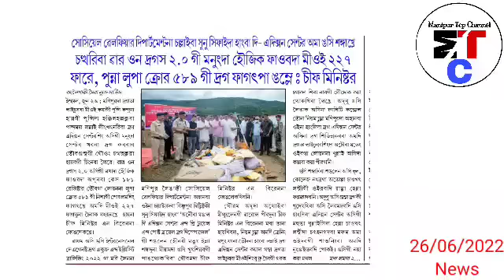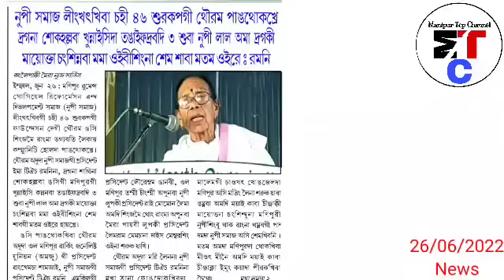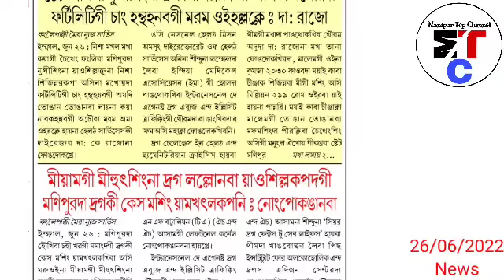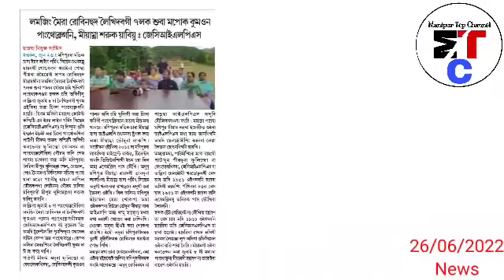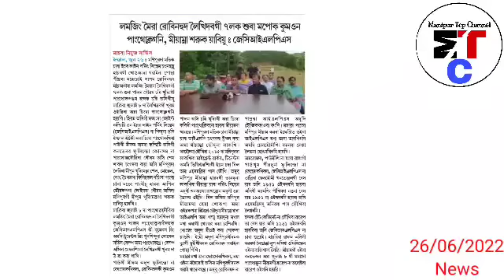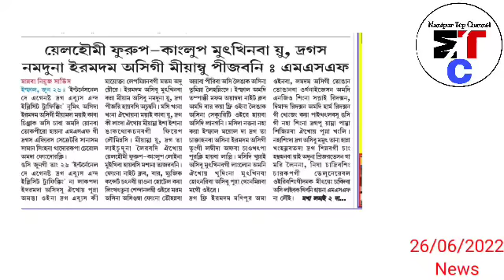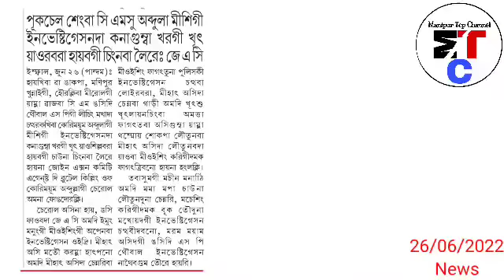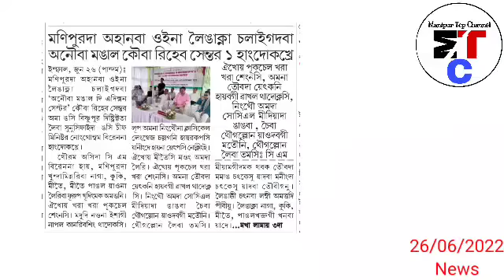26thJune.Nungdang-Pukchel Sengba CM su Abdullah misi gi investigation da kanagumba kharagi khut....